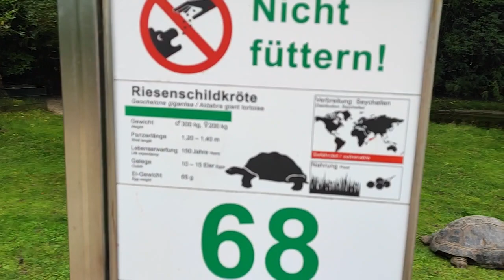🐢 Костенурки 🐢 гигант достигащи до 300 килограма и до 150 годишна възраст